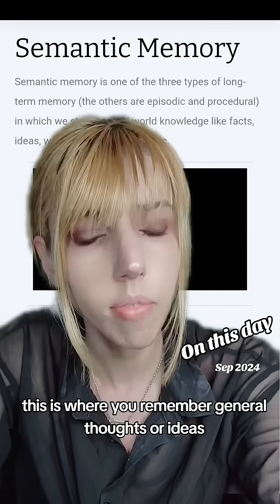Memories from before you were born is possible with epigenetics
further reading